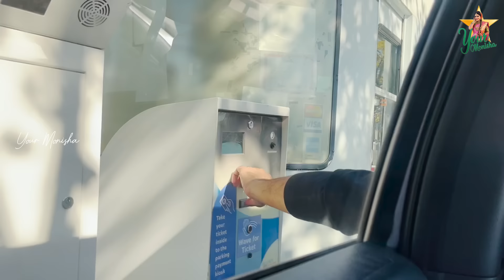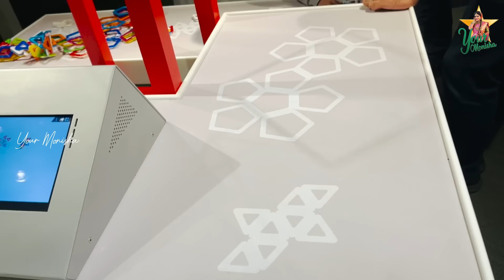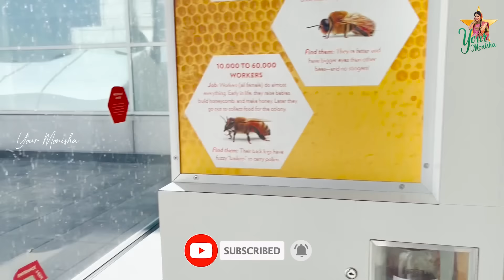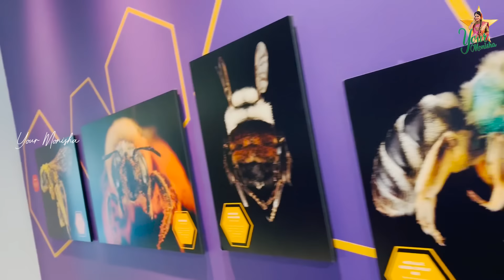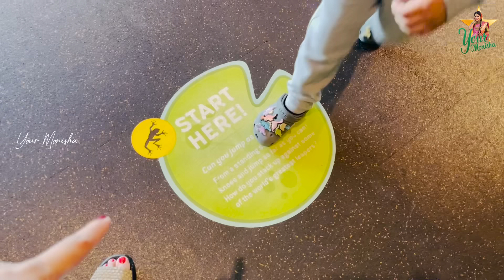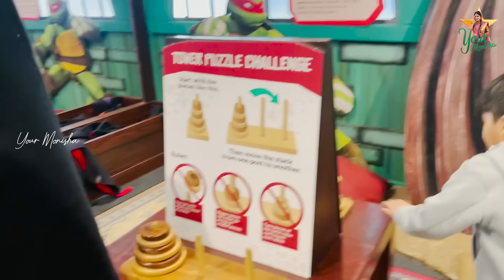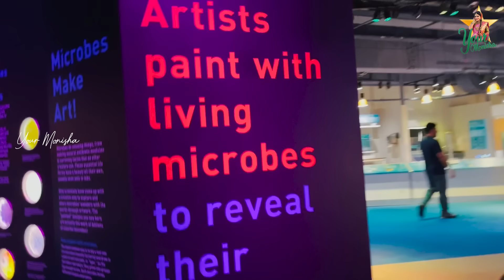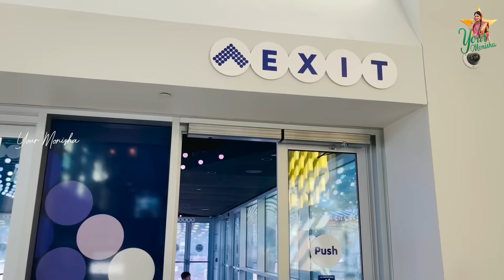A Day With My Son in USA || Liberty Science Experiment Center || Your Monisha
Today's video you can see how me and my family enjoyed the day in Liberty Science Experiment Center at USA.